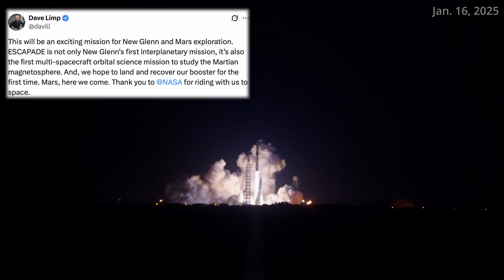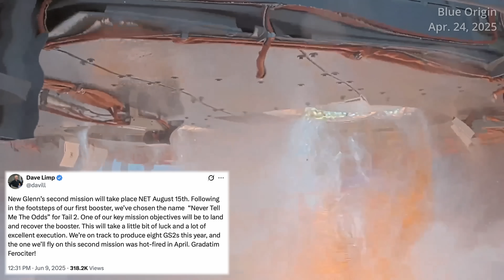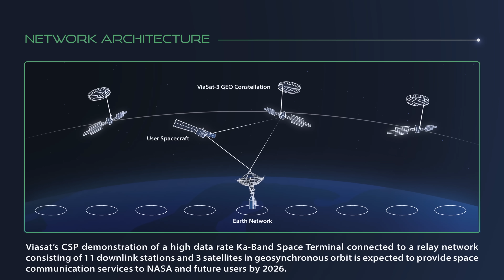Blue Origin's 2nd New Glenn rocket will feature NASA's next Mars mission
Blue Origin has its sights set on Mars for its next launch with its New Glenn rocket. In an announcement on Thursday, July 17, 2025, the company said that the NG-2 mission would feature the flight of NASA’s EscaPADE mission to the Red Planet.

The Escape and Plasma Acceleration and Dynamics Explorers (EscaPADE) mission features twin satellites manufactured by Rocket Lab and includes science instruments from the University of California, Berkeley and is part of NASA’s Small Innovative Missions for Planetary Exploration (SIMPLEx) program.

Correction: the video stated that the Viasat payload is its Real-Time Space Relay service. That is incorrect. NASA clarified that the rideshare alongside EscaPADE is actually the geostationary ELERA worldwide L-band relay satellite from Inmarsat Government Inc. (now a part of Viasat).

In April 2022, Inmarsat received a $28.6 million contract awarded by NASA as part of the agency's Communications Services Project (CSP) to help develop its InRange capability. InRange is described by Inmarsat as "designed to provide rapid, responsive and cost-effective launch telemetry from space, eliminating the need to costly ground-based launch infrastructure." Then, in May 2023, Viasat completed its $7.3 billion acquisition of Inmarsat, thus acquiring this contract along with others.

Separately, NASA awarded Viasat its own CSP contract award worth $53.3 million. This is described as "a commercial radio frequency Ka-band relay network that can provide high- and low-rate communications services to spacecraft in low Earth orbit," which Viasat calls Real-Time Space Relay (RTSR) service. The Loft Orbital spacecraft seen in the video corresponds with the RTSR service, not InRange.

In describing the function of the ELERA satellite with the InRange capability, a spokesperson with NASA's Space Operations Directorate said on July 18, "The payload will demonstrate the connectivity between New Glenn and Viasat’s space relay network architecture."